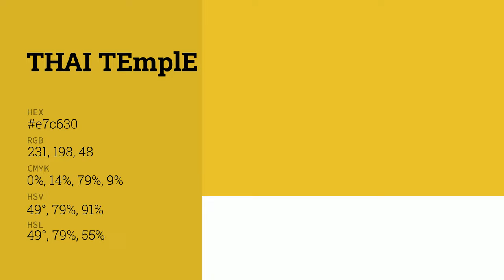Thai Temple color e7c630 hex color - Yellow color - Cool color e7c630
What color is Thai Temple ? e7c630 hex color - Yellow color - Cool color e7c630

Hex e7c630 Color Code is also known as Thai Temple color.